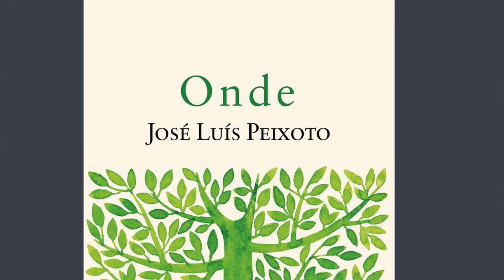José Luís Peixoto apresenta "Onde: o exemplo de Abrantes, Constância e Sardoal"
José Luís Peixoto escreveu sobre 62 espaços de Abrantes, Constância e Sardoal no âmbito do projeto Caminhos Literários e esses textos vão poder ser lidos em cada local mas também em livro: "Onde" (Ed. Quetzal) chegará às livrarias a 21 de julho.

Filmagem: Diogo Pinto / ESTA-IPT